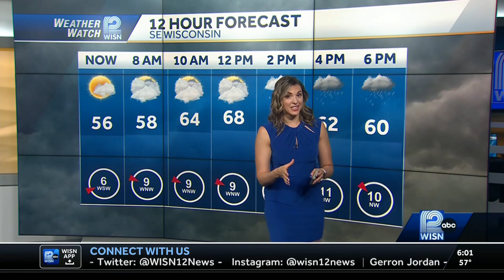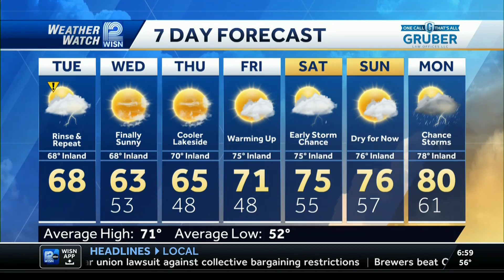WISN | WISN 12 News This Morning at 6am - Headlines, Open and Closing - May 28, 2024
Newscast hosted by Gerron Jordan and Mallory Anderson.